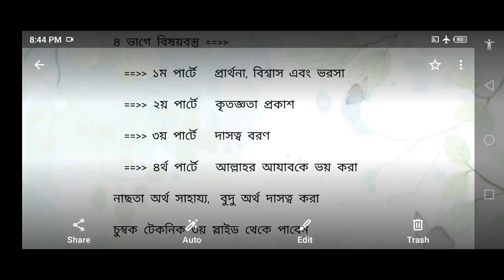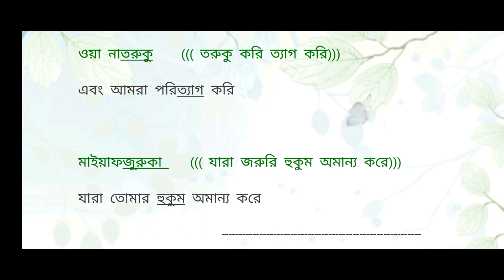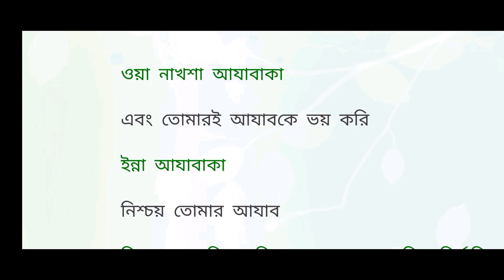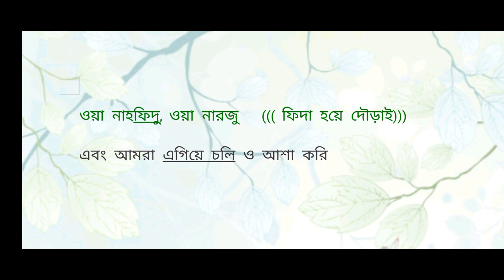Live Cricket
দুয়া কুনূত অর্থ ও উচ্চারণসহ | LEARN DUA E QUNUT | دعاء قنوت | অল্প সময়ে দুআ কুনূত শিখুন।
দোয়া কুনুত শেখার চুম্বক টেকনিক ৷ দুয়া কুনূত অর্থ ও উচ্চারণসহ ৷ LEARN DUA E QUNUT ।
অত্যন্ত সহজে দুআ কুনূত অর্থ ও উচ্চারণসহ শিখুন  বিতর নামাজে কিভাবে দোয়া কুনুত পড়তে হবে?
আপনি ব্যর্থ হলে আমি  দায়ী থাকবো
বিতরের কুনুত কিভাবে পড়তে হবে
বিতিরের সালাতে দোয়া কুনুত কি অপরিহার্য ?
নবীজি (সাঃ) বিতর নামাজ কিভাবে পড়তেন?
হানাফী নিয়মে বিতর সালাত সহীহ হাদীসে প্রমাণিত
বিতর নামাজ কত রাকাত ও সহিহ নিয়ম কোনটি ?
বিতর সালাতের রাকায়াত সংখ্যা ও পড়ার পদ্ধতি
বিতর ছালাত কিভাবে পড়বেন
সহী ভাবে সালাতুল বিতরের নামাজ আদায়ের পদ্ধতি সমূহ ।
বিতর নামাজ এর সঠিক নিয়ম
বিতের সালাত আদায়ের নিয়ম কি? এ সম্পর্কে “ডঃ মোহাম্মাদ সাইফুল্লাহ”
বিতর সালাত কিভাবে পড়ব এক রাকাআত এবং তিন রাকাআত এর ক্ষেত্রে? শায়খ মাসুম বিল্লা আল আসাদ
বিতির সালাতে দোয়া কুনুত কি জরুরী ? // সালাম কখন দেয়া যায় // ১ রাকআত বিতর
বিতর সালাত ১ রাকআত পড়া উত্তম
সুন্নত ও বিতর সালাতের পদ্ধতি by শায়খ মতীউর রহমান মাদানী (হাফেযাহুল্লাহ)
বিতর সালাত ৩ রাকাত
বিতর সালাত এর নিয়ম ও মাজহাব
বিতরের নামাজ এবং দোয়া কুনুত পড়ার সহীহ নিয়ম !!
দোয়া কুনুত সুরা
দোয়া কুনুত না পারলে
দোয়া কুনুত এর অর্থ
দোয়া কুনুত অর্থসহ
দোয়া কুনুত আরবী
দোয়া কুনুত pdf
দোয়া কুনুত ডাউনলোড
দোয়া কুনুত mp3
দুয়া কুনুত

দোয়া কুনুত মুখস্থ করার সহজ এবং ডিজিটাল পদ্ধতি। Doa kunut. Namaj. Maruf Billah Baizid

বিতরের নামাযে দোয়া কুনুত না পড়লে নামাজ হবে কিনা? শায়খ আহমাদুল্লাহ
দোয়া কুনুত মুখস্ত না থাকলে কেমন ভাবে বেতের নামাজ পড়তে হয়।। আমির হাসান। দোয়া # কুরআন#হাদিস ।২০২৩
দোয়া কুনুত মুখস্থ করার সহজ পদ্ধতি | Dua Kunut Bangla | Sabbir Hossain | দোয়া কুনূত বাংলা
দোয়া কুনুত শিখুন পানির মত সহজ পদ্ধতিতে! || Simple technique to learn Dowa Qunut
দোয়া কুনুত মুখস্থ করার সহজ পদ্ধতি | Dua Kunut Bangla | Hujur Tv24 | দোয়া কুনূত বাংলা
সহজ পদ্ধতিতে দোয়া কুনুত শেখার উপায়
সূরা আর রহমান (الرحمن) - মন জুড়ানো তেলাওয়াত | Zain Abu Kautsar
Heart Soothing Recitation of Sura Yaseen ┇ Recited by Ismail An Nouri ┇ An Nafee ┇ আন নাফী
সাবধান ! যে সূরা দিয়ে নামাজ পড়াবেন না ? মিজানুর রহমান আজহারী
তাহাজ্জুদ নামাজের ৪টি দোয়া || মিজানুর রহমান আজহারী || বাংলা ওয়াজ || Bangla Waz
মহিলাদের তাহাজ্জুদ নামাজ পড়িবার নিয়ম । তাহাজ্জুদ নামাজ mohilader tahajud namaj porar niyom namaztube
মোনাজাত করার সঠিক নিয়ম||যে নিয়মে দোয়া করলে দোয়া কবুল হবেই||Monajat O Dua,
ফরজ নামাজের পর যেসব গুরুত্বপূর্ণ আমল করবেন | Sheikh Maulana Abdul Awal Sahib | আব্দুল আউয়াল সাহেব
মন থেকে বলসি এই সূরাটি শুধুমাত্র সম্পূর্ণ শুনুন || ২৪ ঘণ্টার মধ্যেই সুসংবাদ পাবেন ১০০%❤️
মা আমেনার ঘরে নবীজি (সঃ) এর কান্না অজস্র কান্না । তোফাজ্জল হোসেন ভৈরবী । Tofazzal Hossain boirovi |